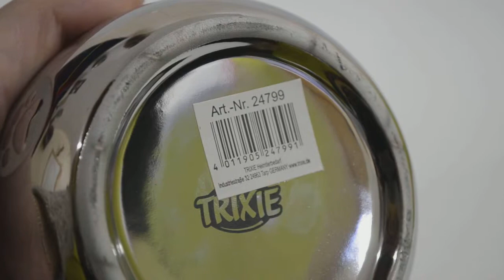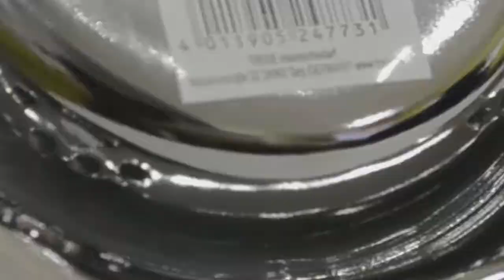Обзор керамических мисок